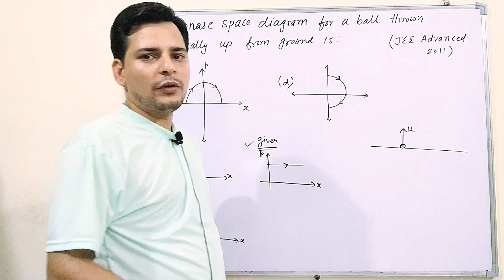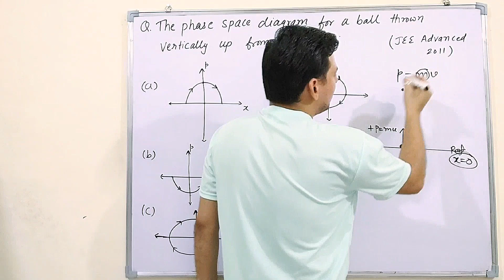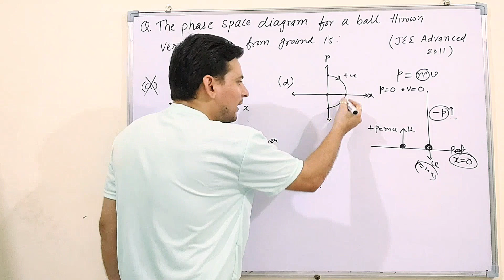Jee Advanced: kinematics : Phase space diagrams are useful tools in analyzing